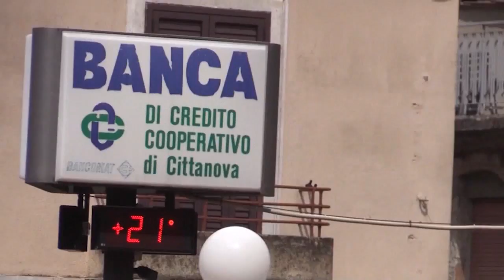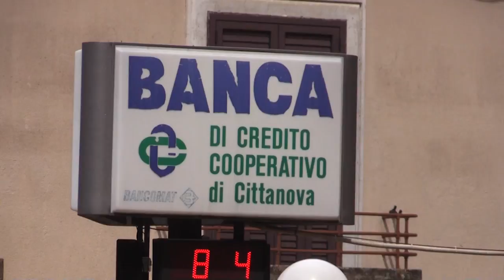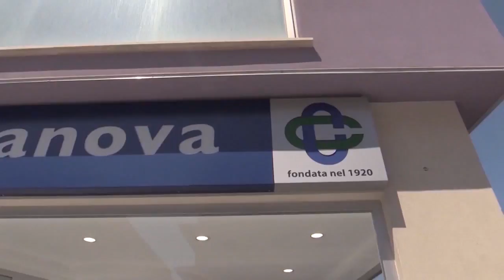Bcc Cittanova, scongiurati 26 licenziamneti con accordi di solidarietà